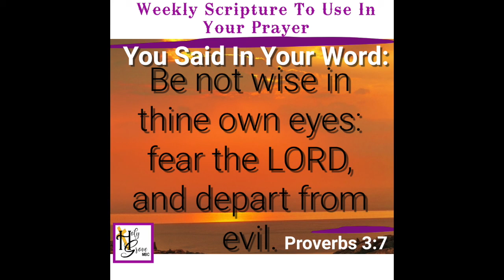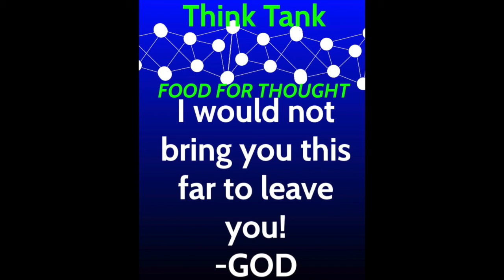January 31 Announcements Only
HGTV!!! LET'S GO!